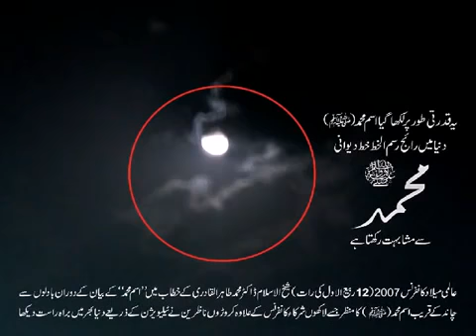Aasmaan par Ism e Muhammadﷺ ki Mushaabihat | Aalami Milad Conference 2007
SubhanAllah

🌹اللّٰهُمَّ صَلِّ عَلٰی سَيِّدِنَا وَ مَولَانَا مُحَمَّدٍ وَّ عَلٰی اٰلِه وَ صَحْبِه وَ بَارِکْ وَسَلِّمْ🌹

♡اللهم صل على سيدنا محمد وآل سیدنا امام علی۴ و سيدة النساء الفاطمه ۴ و سيدة الزينب ۴ و سیدنا امام الحسن ۴ و سیدنا امام الحسين ۴ وعلى آله وأصحابه وبارک وسلم♡